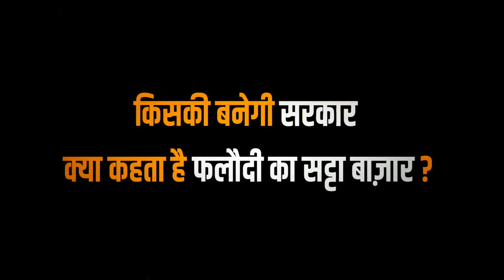Lok Sabha Chunav 2024: किसकी बनेगी सरकार, क्या कहता है फलौदी का सट्टा बाज़ार ?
X : RajCoverage